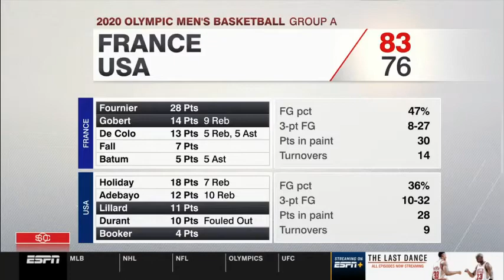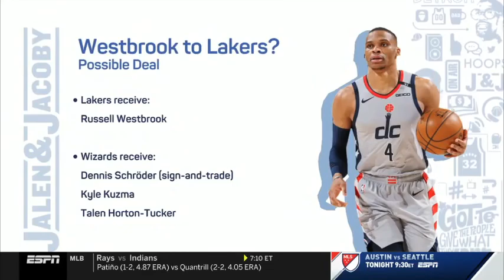WTF !!!!! TEAM USA GETS SPANKED BY FRANCE 83 -76. DURANT ONLY HAS 10 PTS :(